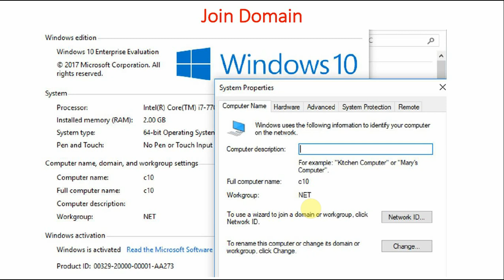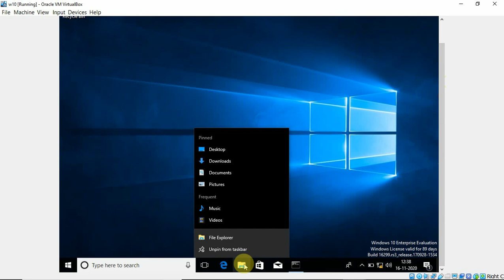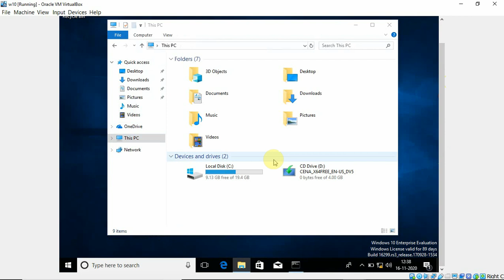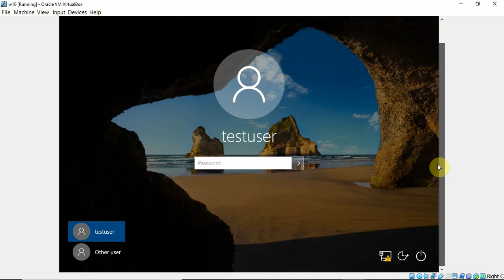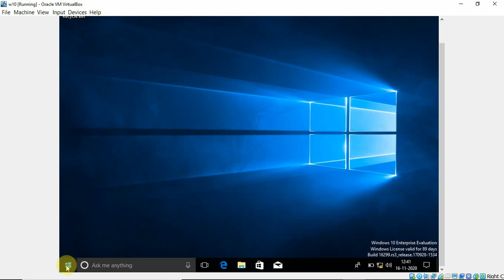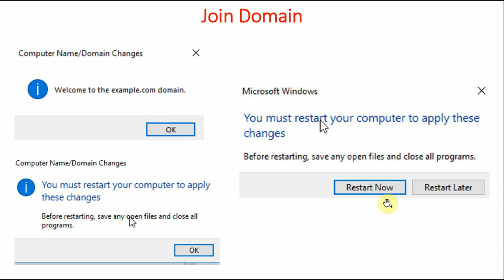30 How to Join Computer to a Domain | Demo 2 | Active Directory | Windows Server 2016 Tutorial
How the clients are going to join domain. What are the different settings required. What problems you can face during joining clients to domain. How to troubleshoot. Why our client was not able to join. How we found out the problem and rectified that problem.

We will be covering networking between Windows Server 2016 and Windows 10. We will start from basics of Windows networking and slowly and slowly move towards advanced concepts of Windows Networking. Some of the topics that are going to be covered.

- Installing Windows Server 2016 in Oracle Virtual Box
- Installing Windows 10 in Oracle Virtual Box
- Different Networking Options in Oracle Virtual Box
- What is Workgroup Networking
- How to assign IPv4 addresses to Windows Server 2016
- How to assign IPv4 addresses to Windows 10
- How to check connectivity
- How to share Folders in Windows System
- How to access shared folders in Windows
- What is domain networking
- Workgroup Vs Domain Networking
- What is Remote Desktop Services (RDP)
- Implementing RDP
- What is Active Directory
- How to implement Active Directory
- How to create normal and domain users
- How to apply account restrictions.
- What is group Policy
- Implementing Group Policy
- What is OU (Organizational Unit)
- Create New Group Policy
- Verify Group Policy
- Remove Group Policy